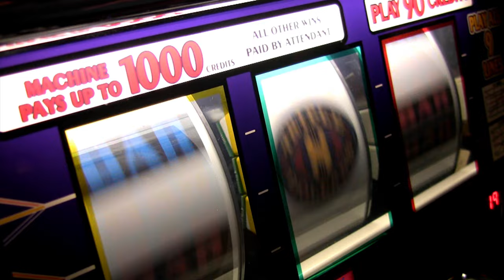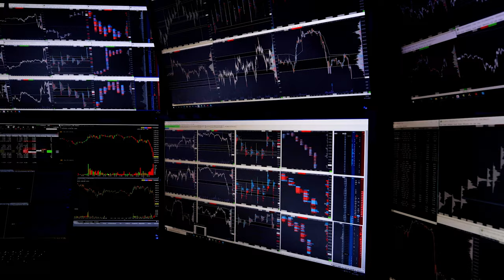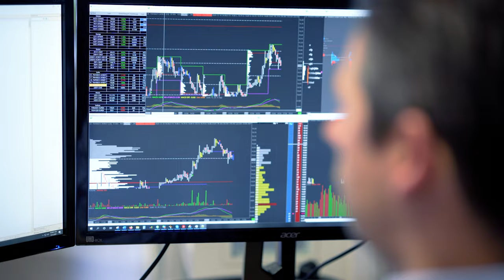This WRECKS 90% of Trades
🤑👇🏻 EXPAND DESCRIPTION for more INFO👇🏻🤑

In this Institutional Day Trading video Neerav Vadera (Former Investment Banker) looks in depth at the thing that is wrecking 90% of your trades. No Retail Trading randomness involved, purely what is done at the very best Institutions in the World.

The information in this video is applicable whether you are a Futures, Crypto, Forex day trader or even longer term trader. This volume trading analysis is based on his experience working on some of the world’s leading Trading Floors.

The G7FX Institutional Trading Masterclass includes Live Forex and Futures Trading Examples, Audited MyFXBook Results. Footprint, Orderflow, Volume Profile and much more...

Neerav Vadera has more than 16 years’ experience as an Institutional Forex and Futures trader. He has worked at the very highest levels in the Forex and Futures trading departments at some of the world's leading investment banks and prop firms.

His ethos is to provide the information that really matters to those who want to start trading forex or futures. G7FX fulfills his vision of offering the same standard of professional trader training that is given in the best global institutions.